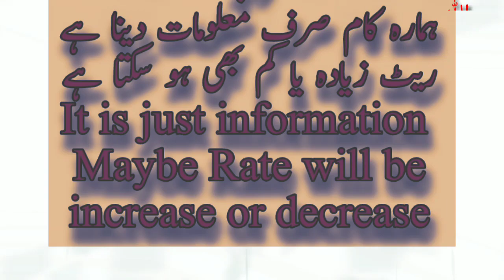Today Riyal Rate in Saudi Arabia | India Pakistan Bangladesh Nepal | 19-12-2021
Today Riyal Rate of sri lanka & Bangladesh
Riyal rate of india pakistan
Saudi Riyal ka rate
Riyal rate 19/12/2021

Alahli bank
Express money
Riyadh bank
Enjaz bank